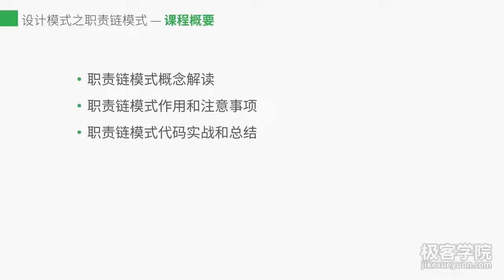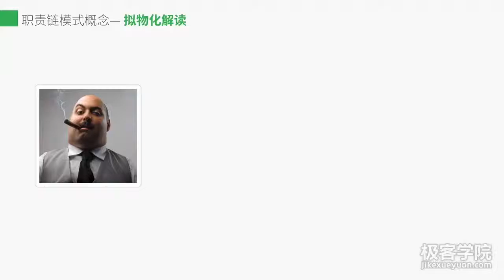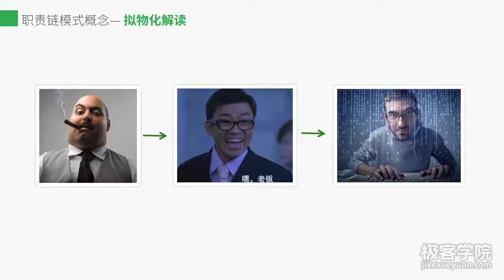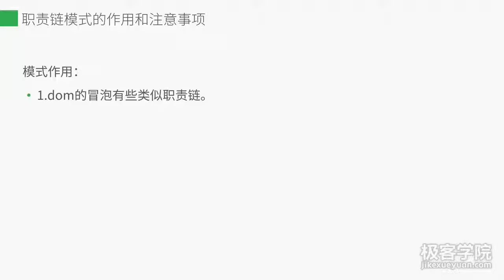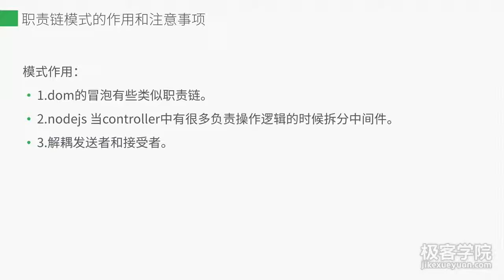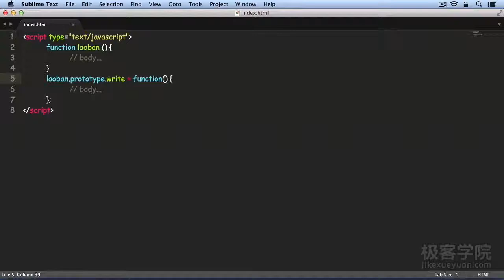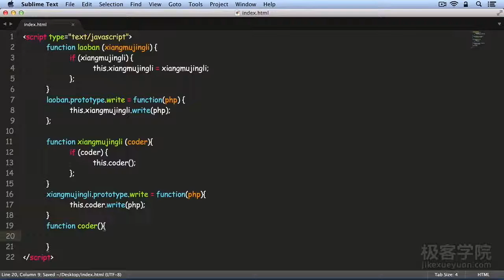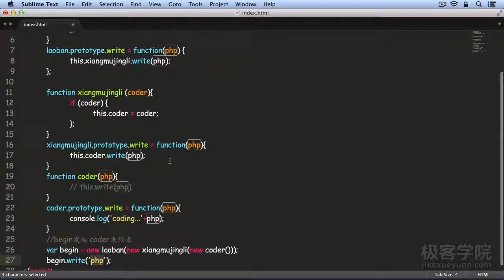10、设计模式(Design pattern)之职责链模式 —— JavaScript设计模式系列教程